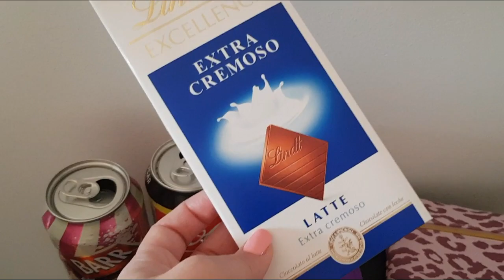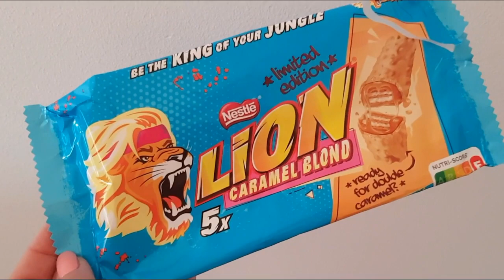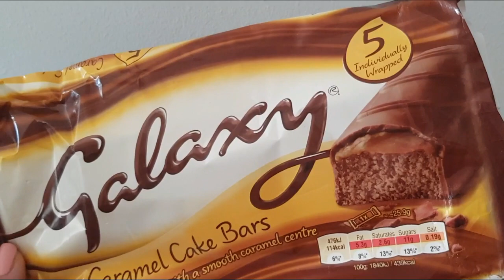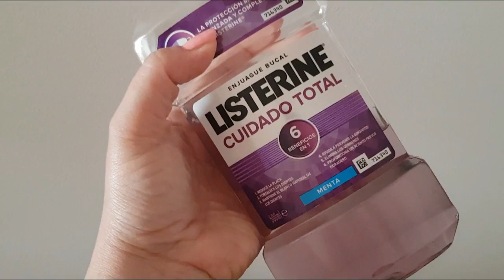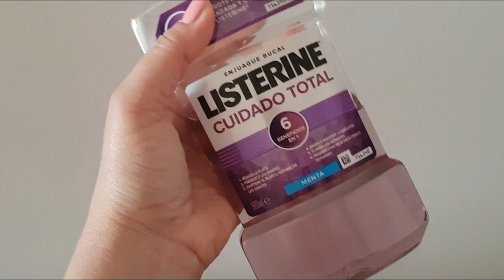Produtos Estrela do Mês Setembro de 2021! | September 2021 Favorites!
Mais um mês que passou e venho partilhar aqui com vocês alguns dos produtos que mais gostei de usar, espero que gostem e não se esqueçam de subscrever o canal..!!